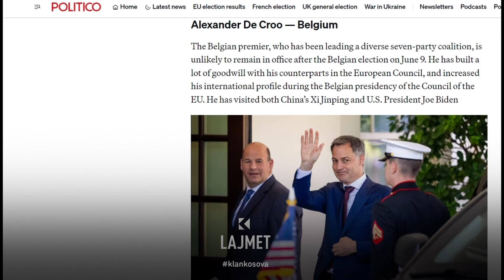Diplomacia evropiane - Kallas, prokosovare, pason Borrellin negativ - 14.06.2024 - Klan Kosova